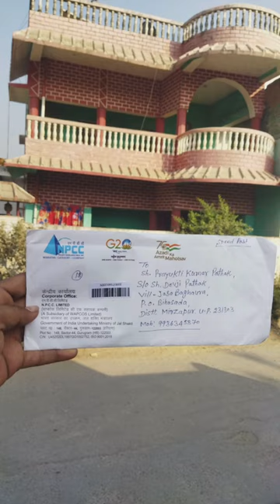My NPCC joining journey✨